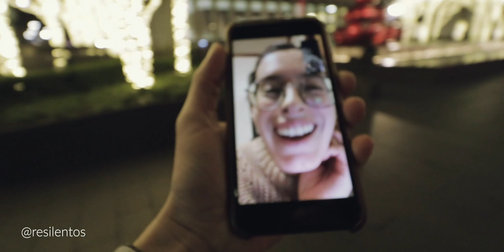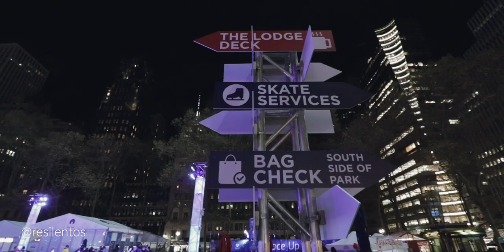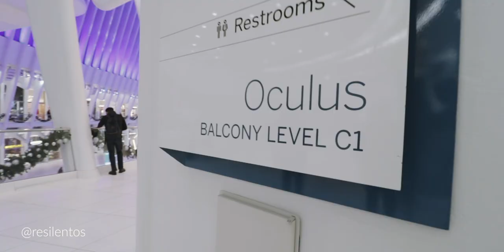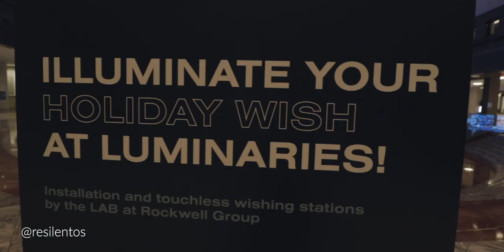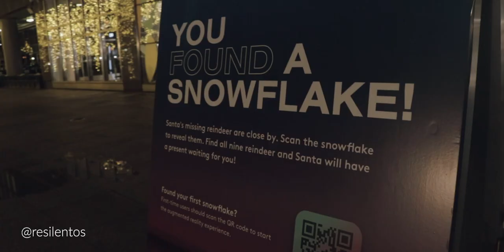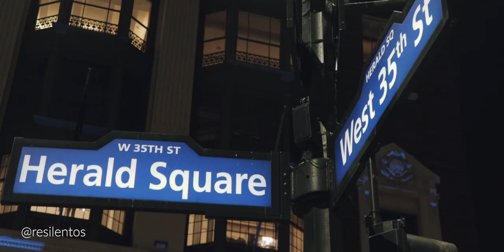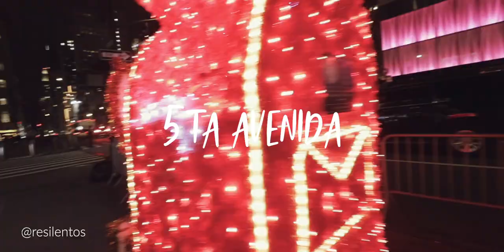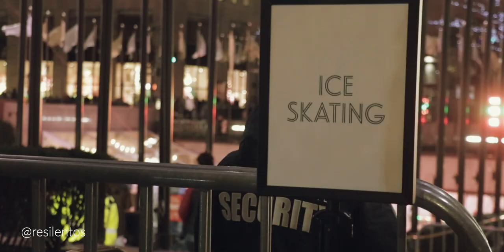¡NAVIDAD MAGICA EN NUEVA YORK! 2022: Rockefeller Center, Saks, Quinta Avenida, Hudson Yards y más!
¡Llego la Navidad a Nueva York!. Sin duda, una de las épocas más esperadas en la ciudad, y por todos los turistas. Esta vez recorrimos Manhattan en busca de cosas gratis para hacer en Navidad, y encontramos cosas maravillosas para hacer en la isla. Hudson Yards, Rockefeller, el show de Saks, Las ventanas de la Quinta Avenida, y más!

Secciones del video:

00:00 Intro
00:30 The Shop at Hudson Yards
04:35 Radio City Hall
06:20 Bryant Park Ice Rink
07:46 Zuccotti Park
08:42 Oculus
10:35 Brookfield Place
12:50 Madison Square Park
13:40 Macys
16:08 Grand Central
17:00 Quinta Avenida
19:20 Rockefeller Center (arbol)
21:30 Saks (show de luces)

¿Buscas algo para hacer en Navidad?, pues aquí cree una guía fantástica para que puedas explorar la ciudad en esta época mágica en la ciudad. Nueva York es una de las ciudades más visitadas durante la época navideña, pero esta vez es diferente por la pandemia: No hay mucha cola, ni mucha gente, la ciudad se siente rara, las cosas no son normales, pero igual se intenta disfrutar de esta temporada maravillosa..